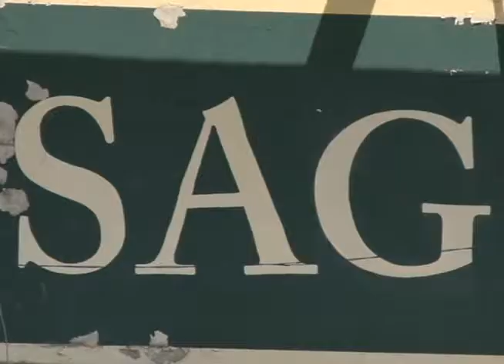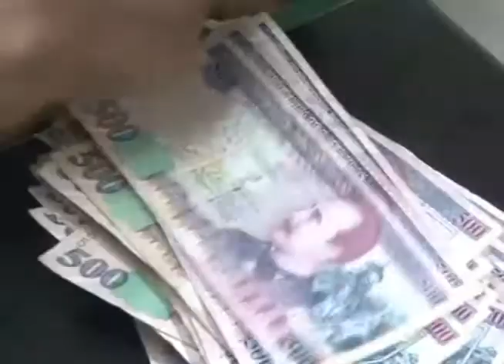Honduras aún no cumple con las metas en el tema de producción de arroz.